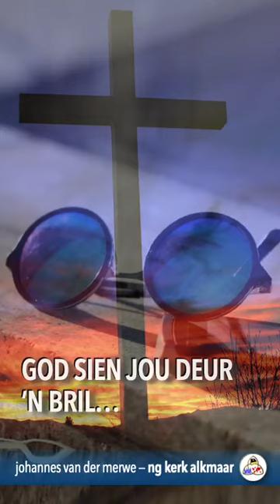God sien jou deur 'n bril... - oordenking deur johannes vd merwe (ng kerk alkmaar)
God sien jou deur 'n bril... - oordenking deur johannes vd merwe (ng kerk alkmaar) Galasiërs 1:3-6; Efesiërs 1:4-6